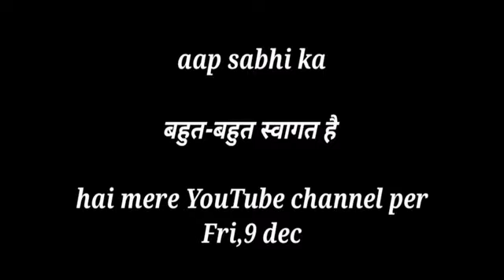my first vlog YouTube!! pahadi lifestyle vlog#desipahadivlog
Amit negi vlog
pahadi biker
simu rawat
priyanka Yogi Tiwari
priti Rana
vipin Gusain vlog
pawan pahadi vlog
pahad wale bhiya
cool pahadi
namaste pahad
desi pahadi vlog
desi pahadi vlog uk

!! Tisiri lahar start

my_first vlog
vlog viral video
Priti Rana
It's Priya pahadi vlog
minu rawat
Priyanka Yogi Tiwari
Laxmi Negi vlog

Your queries👇👇

My new vlog
Video vlog channel virel
Free virel trick
Video virel kase Karen
Trick for virel video
New trick video viral
Video virel karne ka trick
YouTube chennal gro

my first vlog viral#video virel trick#video
pahadi video#2022
pahadi biker
priti Rana
minu rawat
Amit negi
priya pahadi
vipin Gusain
tisri lehar
my vlog thamaiel
vlog channel
vlog channel virel
pahadi life style
grwali comedy
life style vloger
pahadi dans
uttrakhandi vloger

Pahadi biker vloger
Priyanka Yogi Tiwari vlog
Priti Rana vlog
Priya pahadi vlog
Minu rawat vlog
Amit Negi vlog
Bipin gusani vlog
Rohit pahadi vlog
Uttarakhandi vlog
Today vlog
Namaste pahad vlog
Pabo bajar vloger
Pethani bajar vloger
My first vlog @piriti Rana @piriynka Yogi Tiwari

my_first vlog
vlog viral video
Priti Rana
minu rawat
Priyanka Yogi Tiwari
Laxmi Negi vlog

Your queries👇👇

My new vlog
Free virel trick
YouTube chennal gro

pahadi video#2022
pahadi biker
priti Rana
minu rawat
Amit negi
priya pahadi
vipin Gusain
tisri lehar
my vlog thamaiel
vlog channel
vlog channel virel
pahadi life style
grwali comedy
life style vloger
pahadi dans
uttrakhandi vloger

Pahadi biker vloger
Priti Rana vlog
Priya pahadi vlog
Minu rawat vlog
Amit Negi vlog
Bipin gusani vlog
Rohit pahadi vlog
Uttarakhandi vlog
Today vlog
Namaste pahad vlog
Pabo bajar vlog thenks watching pahadi vlog